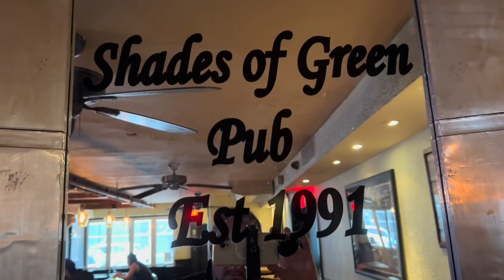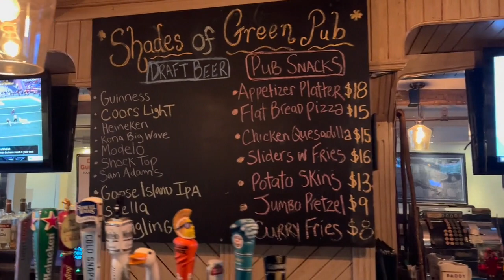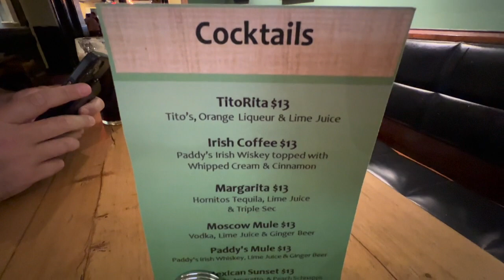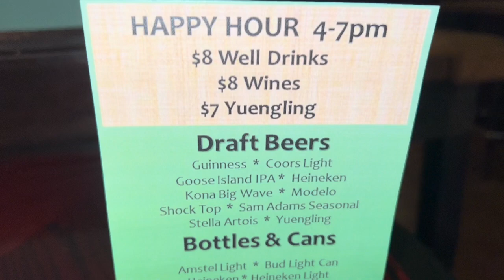Shades of Green Irish Pub with Michael Quinn